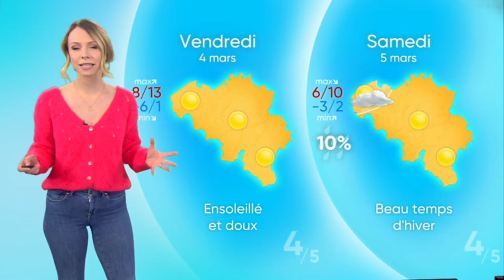Vanessa Matagne - Mercredi 02 Mars 2022